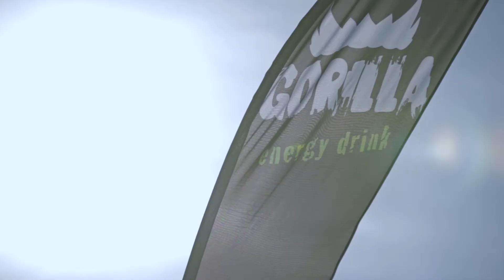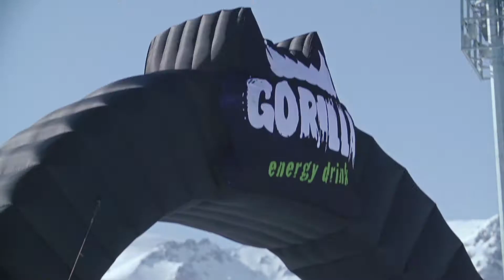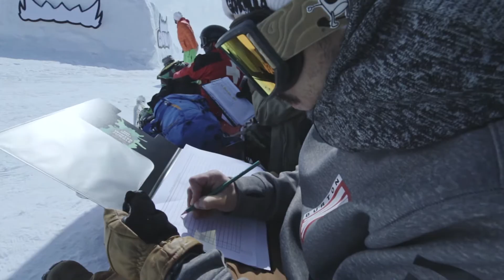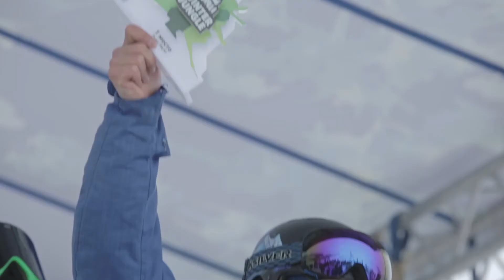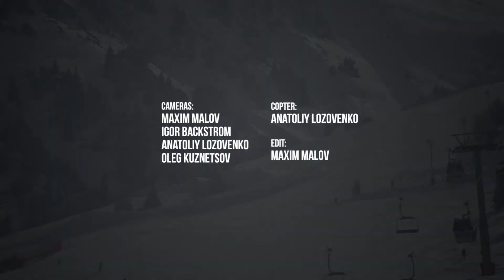Gorilla Winter Jungle 2017 – Official Report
Иии-ха! Встречайте, репортаж о первых Джунглях.
Вспоминаем как это было, а было то круто. 😎

Результаты:

Сноуборд big air:
1. Александр Смелов (Россия)
2. Степан Деонисьев
3. Глеб Кармозин

Лыжи big air:
1. Артём Афанасьев
2. Сакен Кагаров
3. Даулет Исаев

Девочки big air bag:
Победитель - Алина Шалимбекова
За стремление к победе - Инна Котюкова

Jibbing Jam Session:
Лучший сноубордист - Антон Бородачев (Россия)
Лучшая сноубордистка- Инна Котюкова
Лучший лыжник - Афанасьев Артём
За стремление к победе - Адлет Уразбаев